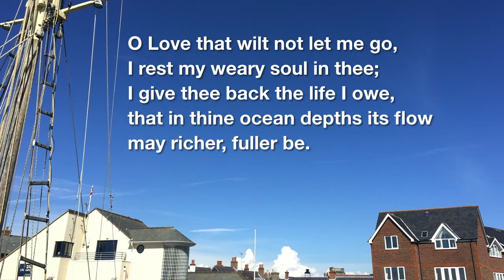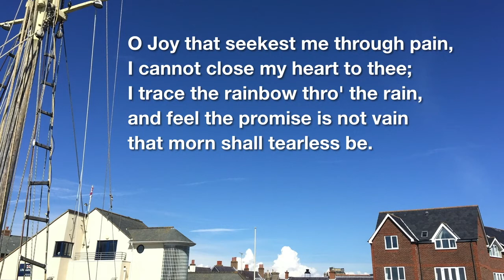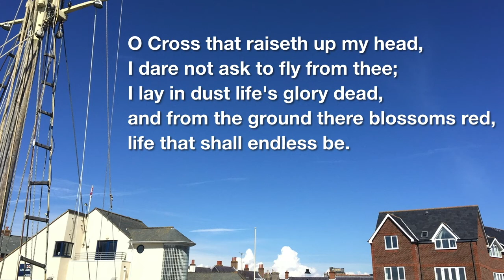O Love That Will Not Let Me Go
This video may be downloaded or live-streamed and used in all non-commercial worship services (e.g. livestreams, Youtube etc.)
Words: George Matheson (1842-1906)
Tune: ST. MARGARET A. L. Peace (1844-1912)
Piano: Organ: Clyde McLennan –
Sung by: Val McClure (2020)
Photo: Rory McClure

Copyright info: Words and Tune are in the public domain in most countries. This performance, the photo and the video are all used with  permission.